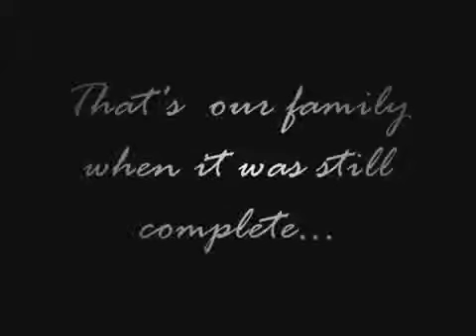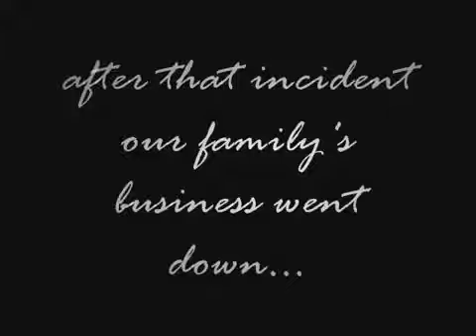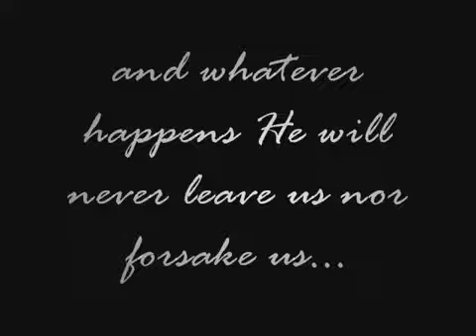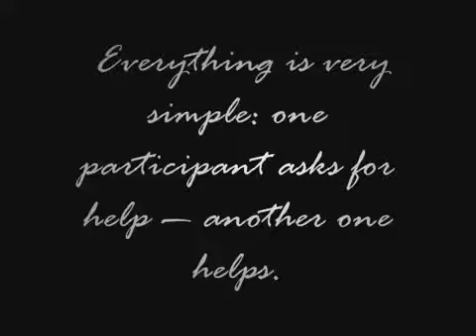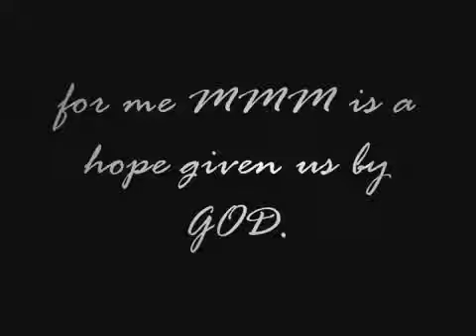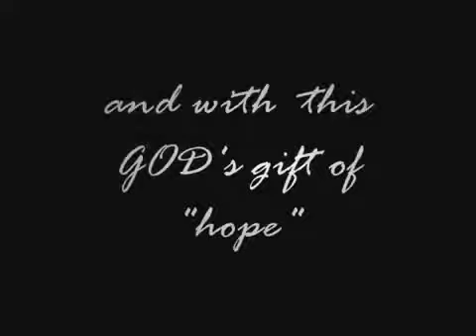Why MMM by Princess Gemina (2nd prize)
MMM Global managers school